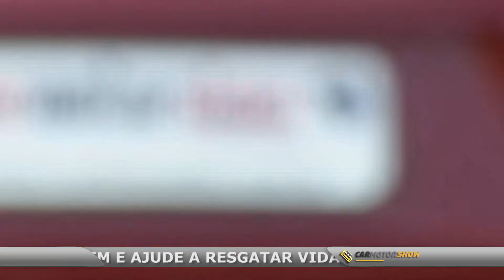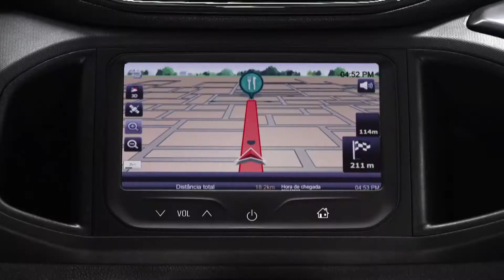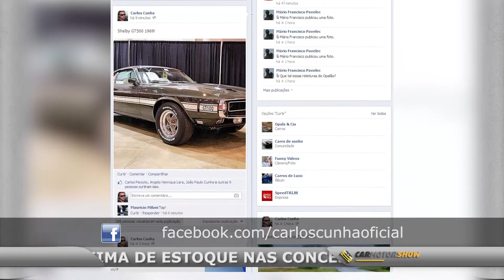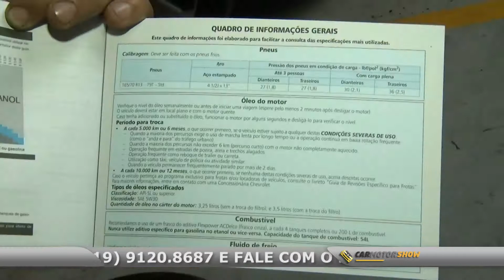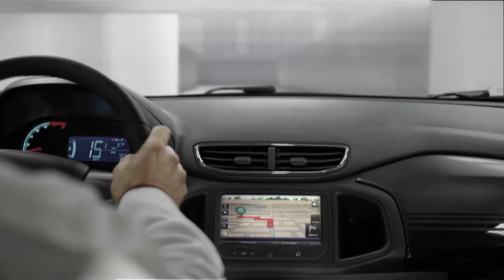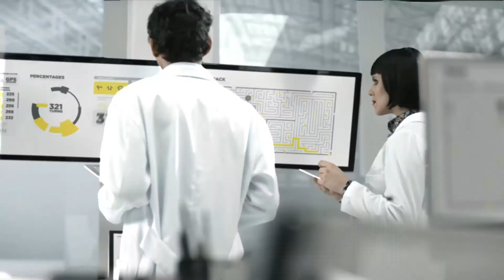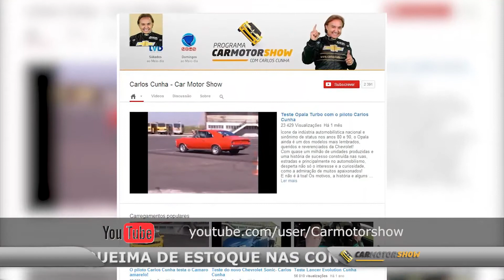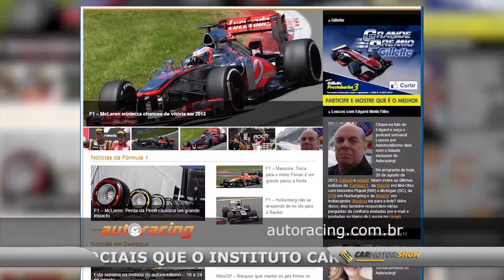CarmotorShow - 118 - Record News